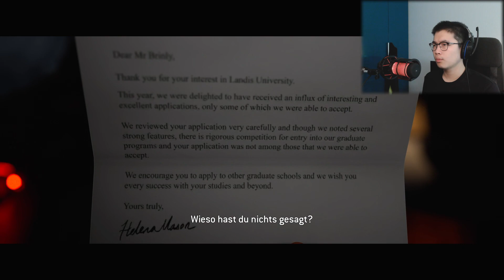THE QUARRY 👹 [PART 1] - Das Schrecken beginnt!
The Quarry
The Quarry  PS5
Lets Play by JJAX